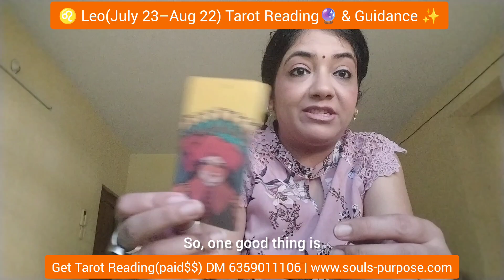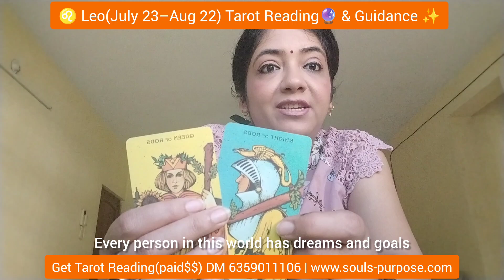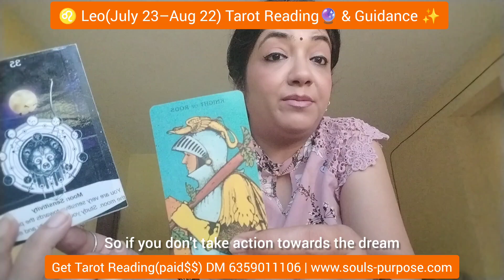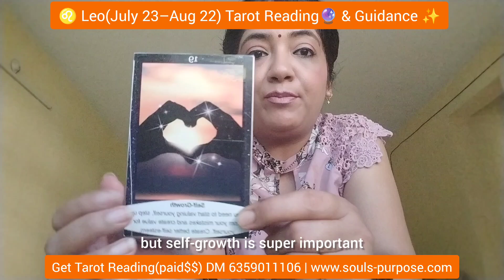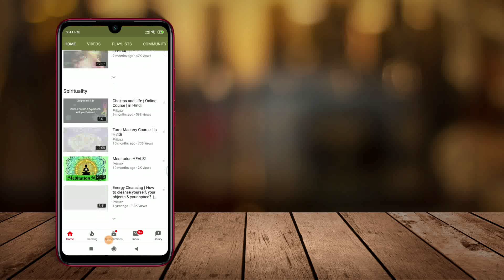♌ Leo(July 23–Aug 22) Tarot Reading🔮 & Guidance ✨in Hindi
Check out the monthly Tarot Reading for the month of October 2024, this reading will have Predictions as well as guidance for you.